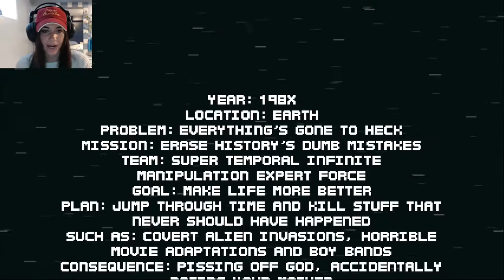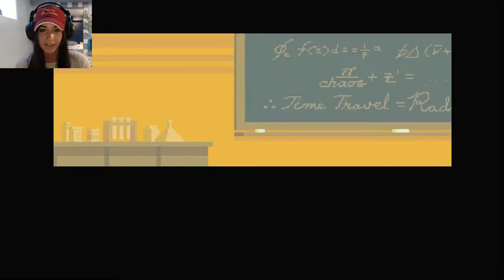Retro Done Right | Super Time Force Ultra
I played this game for a little while about 1 or 2 years ago and I just found it on Steam and thought: Hell, Yeah!